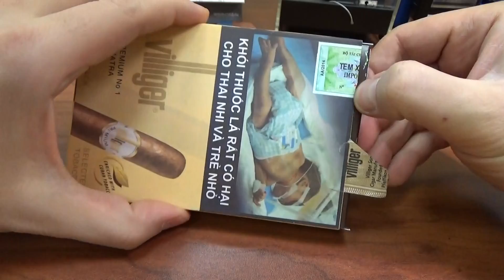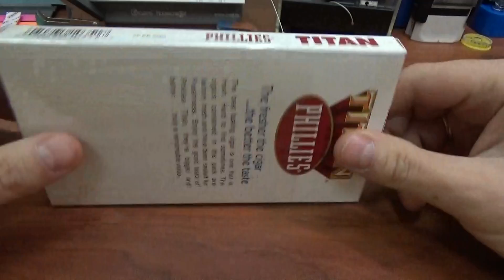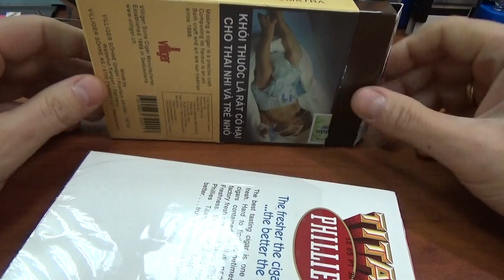Анонс мнений № 3 (сувенир из Вьетнама)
Расскажу о табачном сувенире из Вьетнама